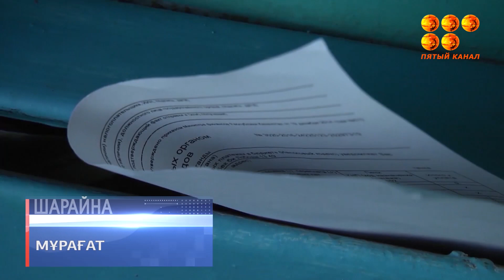Тоқ ақысына қарызы барларда каранатин кезінде жарық сөндірілмейді